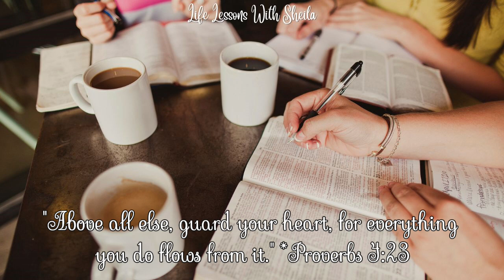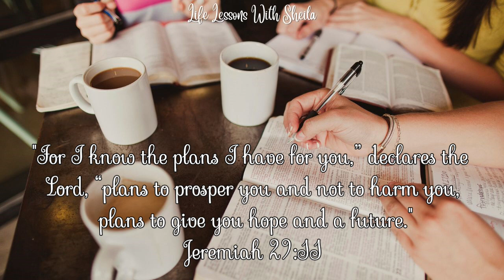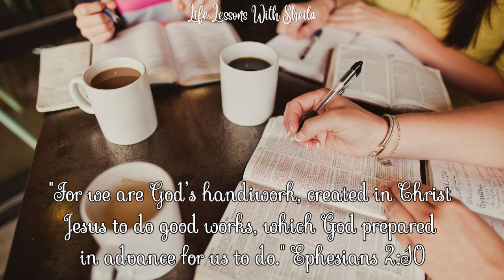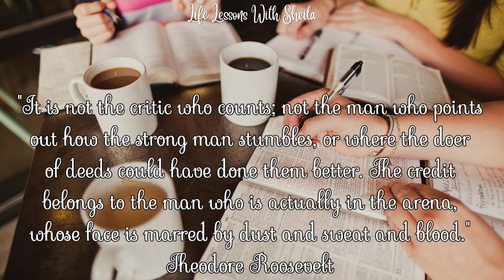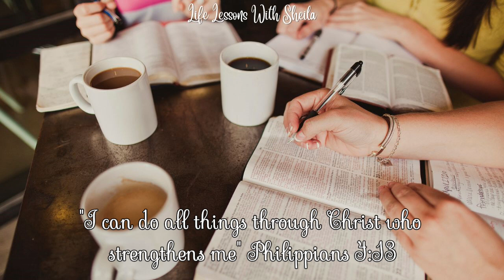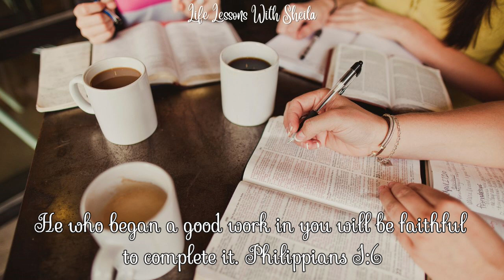Guard Your Heart Against Negative Words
I hope today's devotional gives you some christianencouragement in your walk with God today! Shoot me an email of suggested topics you would like me to discuss here on the channel. Welcome to the womensministry that is geared to encourage your walk with God, your spouse, and your children!

Scriptures Referenced:
1. Proverbs 4:23
2. Jeremiah 29:11
3. Ephesians 2:10
4. Proverbs 18:21
5. 1 Samuel 17:37
6. Proverbs 13:20
7. Matthew 5:44
8. Psalm 139:14
9. Philippians 4:13
10. James 1:5
11. Proverbs 12:18
12. Philippians 1:6

Words:  Written and expressed by Sheila C King